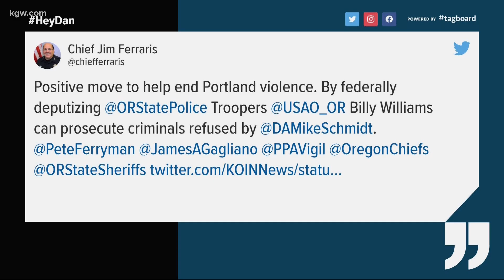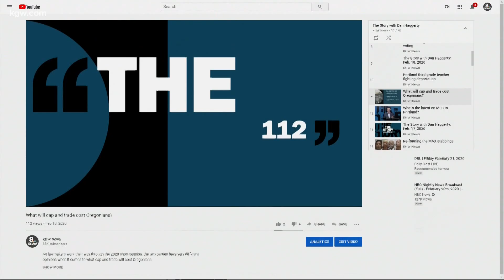DA Mike Schmidt talks about his tense meeting with Portland’s Police Union president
Dan Haggerty talks with Multnomah County DA Mike Schmidt about the relationship between his office and the police bureau.